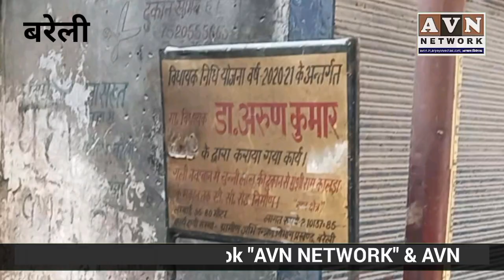CLEAN INDIA : स्वच्छता अभियान की ज़मीनी हक़ीक़त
गुज़रे दस साल के दौरान, "स्वच्छता" के ढोल पीटकर हज़ारों करोड़ रूपये ठिकाने लगाने का मिशन चला। जमकर फोटो शूट का खेल चला। इस तमाशे की एक और ज़मीनी हक़ीक़त आपको दिखाते हैं। आप जो तस्वीरें देख रहे हैं। ये तस्वीरें हैं, मोदी के नम्बर वन स्मार्ट प्रदेश की स्मार्ट सिटी "बरेली" के मेन बाज़ार की। कुतुब खाना से कुहाड़ा पीर रोड, यानी नैनीताल रोड की। तस्वीरों में दिख रही गली, नवाबान गली में मिलती है। गर्व की बात ये है कि "इस गली पर शहर विधायक डाक्टर अरून कुमार की कृपा और प्रेम की बरसात भी हो चुकी है। अभूत पूर्व स्वच्छता की असल तस्वीर आप देख ही रहे हैं।